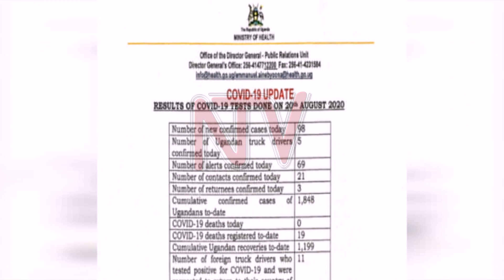Embeera mu Kampala eyongedde okweralikiriza olw’ekirwadde ki COVID-19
Minisita wa Kampala Betty Amongi, agamba nti bawadde akeedi 58 enaku musanvu okuba nga abazikoleramu batandise okugoberera ebiragiro bya gavumenti okutangira okusasanya obulwadde bwa Covid19, oba sikyo abaddukanya KCCA bagenda kuziggala. Akeedi byebimu ku bifo ebinokoddwayo nga ebyobulabe kati mu kusasaaniramu obulwadde buno.Omuwendo gw’abalina obulwadde bwa Covid-19 mu Kampala gulinnya buli olukya nga mu baakebereddwa olunaku lweggulo , Kampala ebaddeko nabalwadde 75 ..